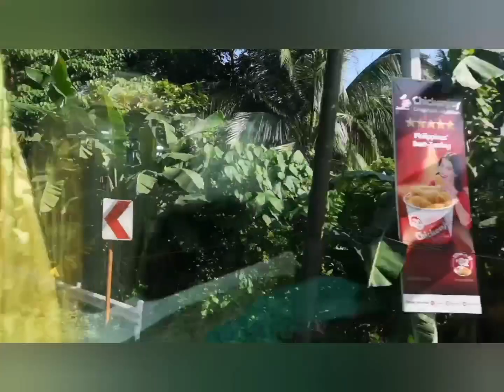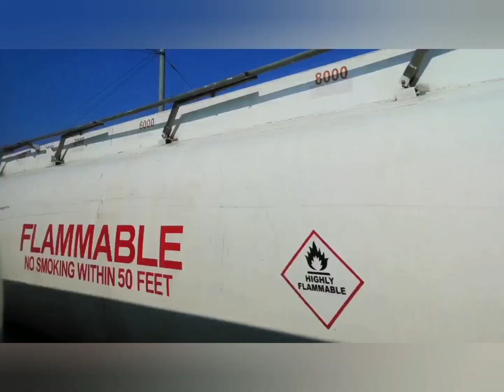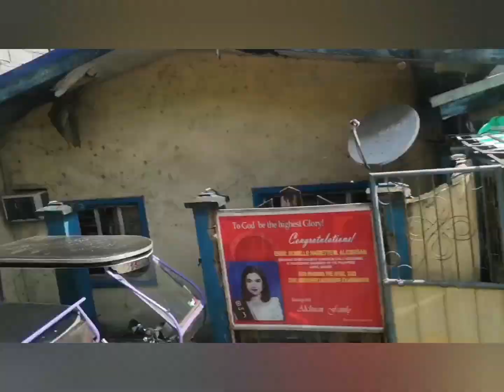Byahe ni Làyas part 1: Manila to CALAUAG Quezon Province Let's Go.